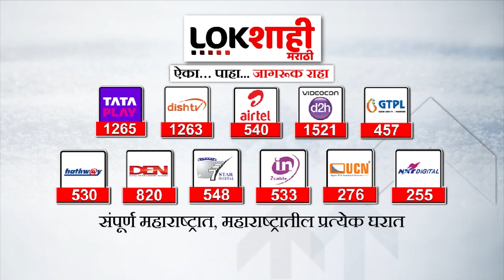प्रशासकीय कारभारात प्रकल्पांचे खर्च दुप्पट; मुंबई महापालिकेच्या कामकाजावर संशय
मुंबईकरांच्या दृष्टीने महत्त्वाच्या असलेल्या अनेक प्रकल्पांचे खर्च मोठय़ा प्रमाणात वाढले असून किंमत फेरफाराचे प्रस्ताव मंजुरीसाठी मुंबई महापालिकेच्या स्थायी समितीकडे पाठवले जात आहेत.

The cost of many projects that are important to Mumbaikars have increased significantly and proposals for price revision are being sent to the Standing Committee of the Mumbai Municipal Corporation for approval.